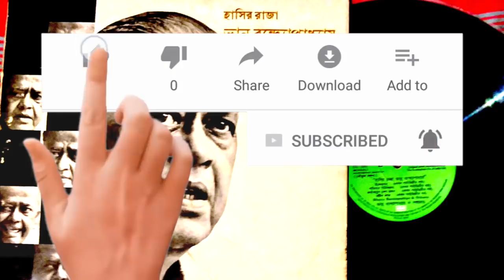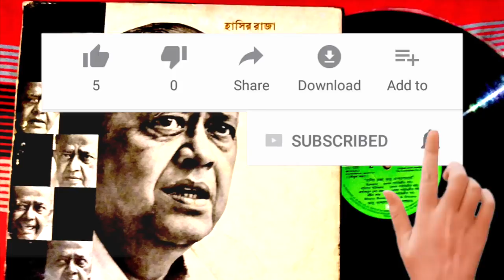Bhanu Bondhopadhyay - Paribar Parikalpana Original Vintage Record LP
Ripped from Original Record (Vinyl) to .wav 48 24

Bhanu Bandyopadhyay (born as Samyamoy Bandyopadhyay; 26 August 1920 – 4 March 1983) was an Indian actor, known for his work in Bengali cinema. He acted in over 300 movies, in numerous plays and performed frequently on the radio.

Bandyopadhyay was born on 26 August 1920 at Munshigonj, Dhaka Division, present day Bangladesh. He studied at Kazi Pagla A. T. Institute, Lohajong, Pogose School and St. Gregory's High School in Dhaka followed by Jagannath College for his B.A. He studied in Physics and was direct student of world-famous physicist Satyendra Nath Bose. He then moved to Calcutta in the 1950s. In his initial years Bandyopadhyay worked at the Iron & Steel Control Board.

He was associated with the freedom fighter group Anushilan Samity in the Dhaka Dist. He was kept under house arrest for 30 days when he was a teenager as the police suspected him to be involved in seditious activities. After the Quit India movement he joined with the Revolutionary Socialist Party. Later founded the Kranti Shilpi Sangha with writer (later film maker) Salil Sen, staging the latter’s landmark play Natun Yahudi (1951, filmed 1953) about East Bengal refugees for fund-raising on their behalf in Calcutta.

Bandyopadhyay started his acting career as a stand-up comedian in Dhaka. He performed at office parties and then moved on to larger venues. In 1943, he released his first major comic gramophone record Dhakar Gadoane. Its success prompted him to release a new record every year during Durga Puja. He made his big screen debut with Debi Mukherjee and Sumitra Devi starrer Bengali film Abhijog (1947).Bandyopadhyay's breakthrough film role was in Nirmal Dey's Basu Parivar (1952) where he played a Bangal businessman. The next year his role as Kedar in Share Chuattar made him rise to fame. His quote in the film Mashima, malpoa khamu. (Aunty, I want to eat malpoa) became a popular catchphrase. He went on to act in over 300 movies like Bhrantibilash and Pasher Bari. In most of his films he played comedic roles in which he exaggerated Bengali accents and mannerisms for comic effect. He teamed up with his best friend comedian Jahor Roy for many films like Bhanu Pelo Lottery and the humorous detective story Bhanu Goenda Johar Assistant. Typically, in the pair's films Bandyopadhyay would take the role of the Bangal and Roy would be the comical Ghoti character (although in real life, both were Bangals). Although chiefly known as a comedian, Bandyopadhyay played serious roles in the film Galpa Holeo Satyi. He also played the lead roles in Jamalaye Jibanta Manush, Personal Assistant, Miss Priyambada and Ashite Asio na. Later in his career Bandyopadhyay founded his own Jatra group called Mukto Mancha. He produced, directed and acted in his own productions, traveling around the country with the troupe.

Bandyopadhyay was married to Nilima Mukhopadhyay, a playback singer. They had three children – Basabi Ghatak (née Bandyopadhyay), Gautam and Pinaki. Earlier the family stayed in Jubilee Park, Tollygunge. Later shifted to 42A, Charu Avenue, Rabindra Sarobar in 1960.

Ripped from Original Record .